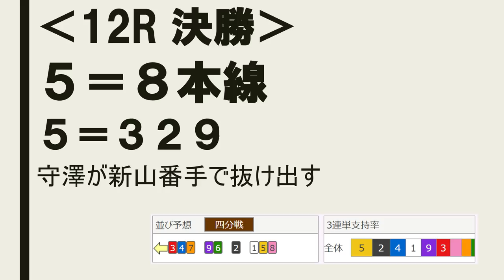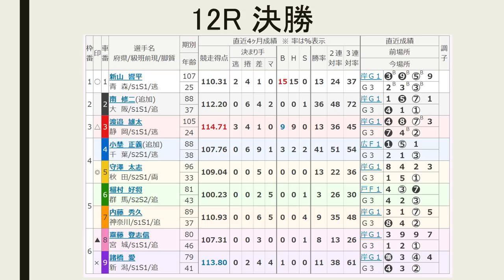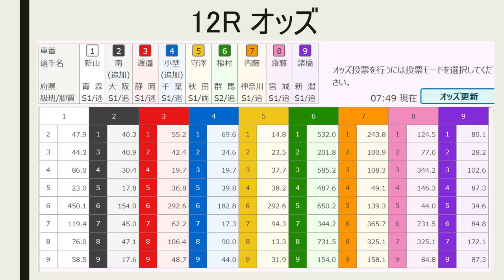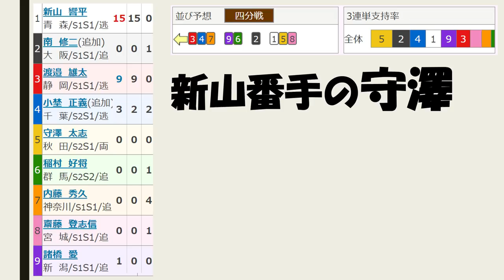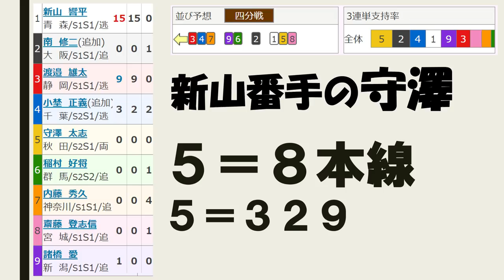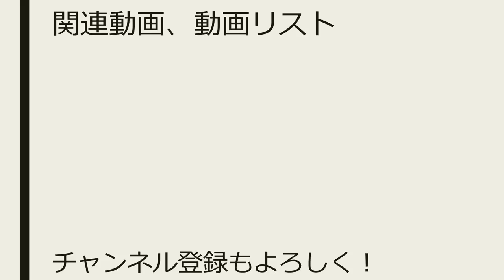【G3 函館記念 競輪 】最終日 12R 決勝 予想【競輪予想 ：Keirin 2019.06.25】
12レース　Ｓ級決勝
(1)新山響平　青森107期
(2)南　修二　大阪88期
(3)渡邉雄太　静岡105期
(4)小埜正義　千葉88期
(5)守澤太志　秋田96期
(6)稲村好将　群馬81期
(7)内藤秀久　神奈川89期
(8)齋藤登志信　宮城80期

（1）新山－（5）守澤－（8）齋藤
（9）諸橋－（6）稲村
（3）渡邉－（4）小埜－（7）内藤
（2）南